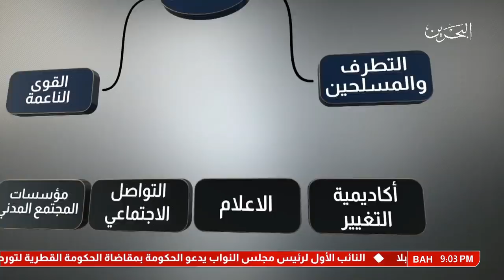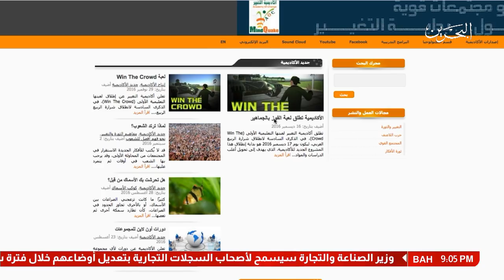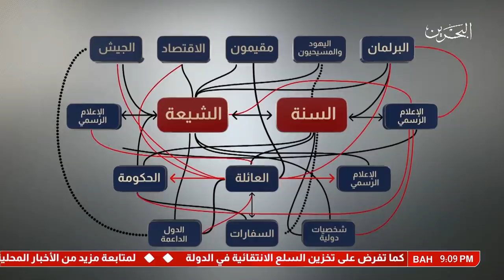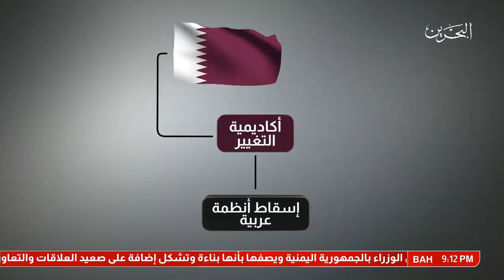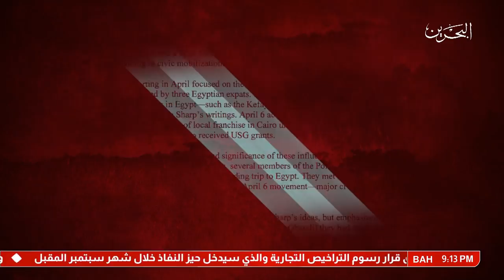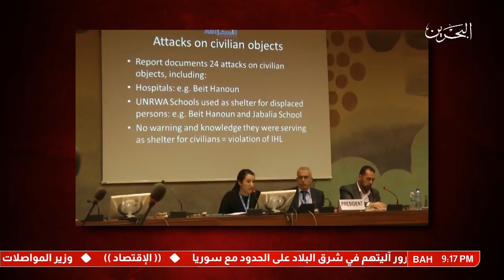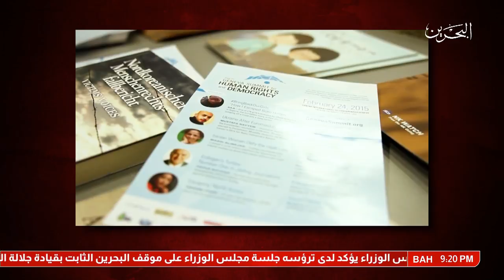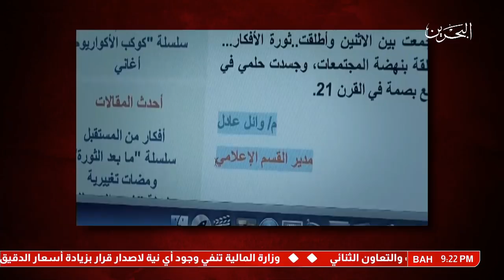البحرين : تلفزيون البحرين يبث برنامج حول "اكاديمية التغيير" يكشف المشروع القطري لقلب نظام الحكم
تلفزيون البحرين يبث برنامج حول "اكاديمية التغيير" يكشف المشروع القطري لقلب نظام الحكم في البحرين